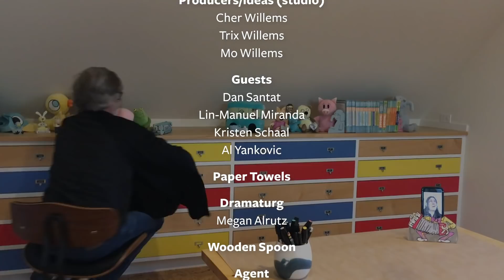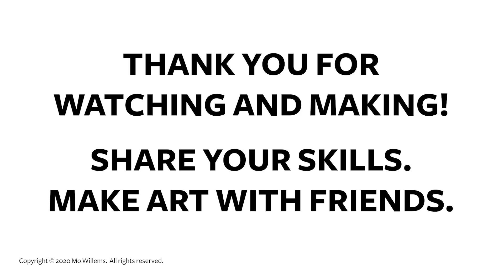LUNCH DOODLES with Mo Willems! Episode 15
Mo invites you into his studio for a Mo Doodle Graduation Ceremony and a special thank you gift!

to download a worksheet for this LUNCH DOODLE!

A note from Mo with more about the project:
When I became the Kennedy Center Education Artist-in-Residence, I didn’t realize the most impactful word in that title would be ‘Residence.’
With millions of learners attempting to grow and educate themselves in new circumstances, I have decided to invite everyone into my studio once a day for the next few weeks.

Grab some paper and pencils, pens, or crayons.  We are going to doodle together and explore ways of writing and making.

You might be isolated, but you’re not alone.  You are an art maker.  Let’s make some together.